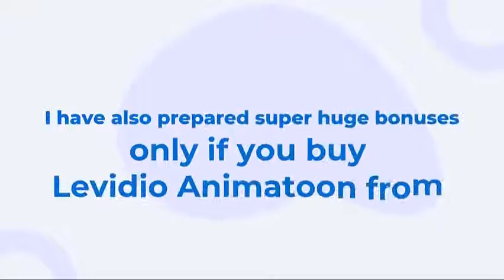Easily Create Animated Explainer Video in PowerPoint Using This Toolkit.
Find out how to make explainer video animation in PowerPoint - It's easier than you think! Levidio animation breaks PowerPoint boundaries and makes it possible for you to make a compelling animated video quickly & easily.

Case studies say the average person needs less than a minute to decide to buy an item. So the video explainer is very suitable because this type of video is short, compact, and directly to the target.

Explainer Videos help you capture the attention of your audience. This type of video has been shown to increase people's understanding of the product or service that you are advertising. An explainer video is proven to make people feel at home to see your video because it is made with a combination of animation and video effects that are interesting and not boring.

Introducing A Solution that makes It easier for Everyone to be able to Make World’s Class Video Explainer Quickly and Easily: Levidio Animatoon!

With Animatoon, you can create world-class animation videos that only use PowerPoint. No additional plugins needed.

Why Powerpoint?

PowerPoint is one of the most familiar tools or software and almost everyone has or had used it. Today Powerpoint is growing and able to support professional video created using the best video creation features, and when combined with templates and assets from Levidio will be an extraordinary tool that allows everyone to make videos and graphics faster and easy.

Levidio Animatoon is suitable for anyone, from beginners to professionals. From housewives to designers, anyone!

What you can get from Levidio animatoon?

Module 1: Static and Animated Character
Contains Thousands of Poses with mov, png, gif, & emf (editable) formats, already optimized and can be used in all your favorite video editors starting from PowerPoint, after effects, premiere pro, Camtasia and other video editors.

Module 2: Huge Variety of Explainer Video Templates

Explainer Video Templates created using PowerPoint, easily editable to suits on your needs, you can export up to 4K resolution, and also easily integrated with other video editors.

Module 3: Animated & Static World Landscape Background

Get access to the world’s most popular landscapes that are exclusively drawn and animated inside PowerPoint, you can adjust the color, atmosphere just by PowerPoint!

Module 4: Animated & Static Infographic Templates

High-quality infographics that you can easily customize with just PowerPoint, now you can create presentations and infographic data faster and easier than ever.

Module 5: Animated & Static Banners

Promotional banners for services or products that you can adjust with PowerPoint only! It has been assembled with an interesting animation.

Module 6: Animated & Static Room Background
The design of the room with the latest design style that has been assembled with an
interesting animation and you can adjust it only with PowerPoint.

Module 7: Animated & Static Office Background
Office design where you can edit almost all the aspects: color, place or mix and match one another only using PowerPoint!

Module 8: Animated & Static Studio Background
Pro Office/studio design that you can edit almost all the aspects: color, place or mix and match one another with just PowerPoint!

Module 9: Animated & Static Landscape Background
Natural landscape design that you can edit almost all the aspects: color, place or mix and match one another with just PowerPoint!

Module 10: Animated & Static Papercut Background
Modern design that will captivate your prospective customers, you can customize it with just a PowerPoint!

Module 11: Animated & Static Abstract Backgrounds
Abstract background designs that you can use for all types of designs and have been integrated with interesting animations!